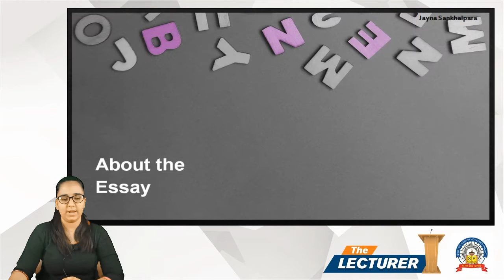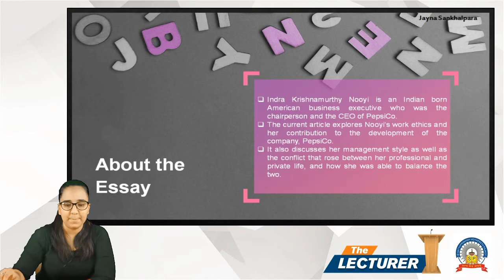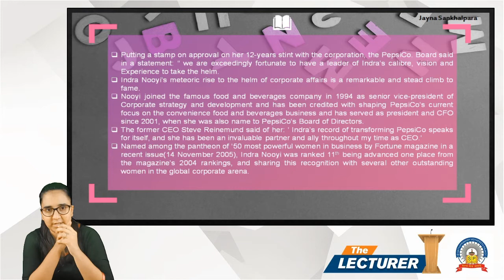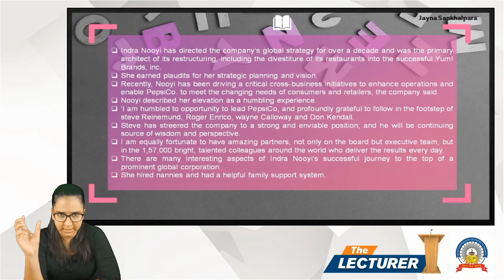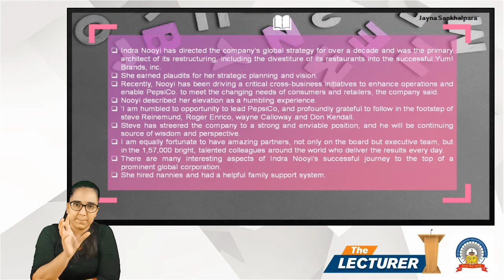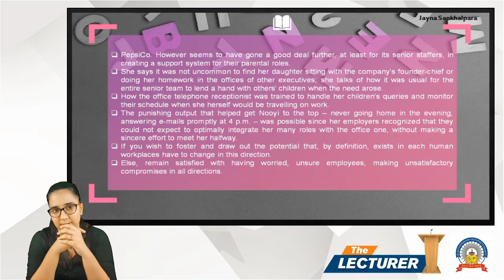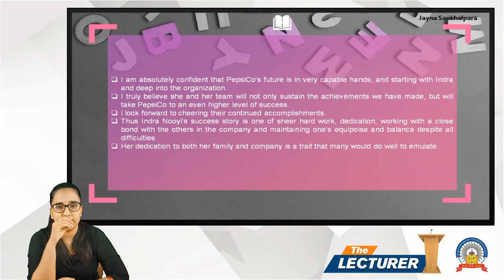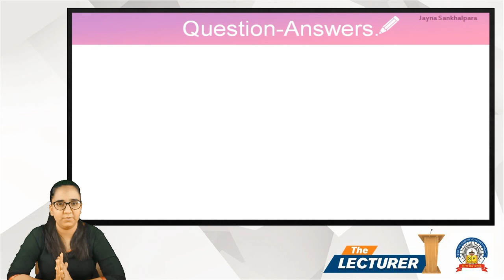Chap.: Indra Nooyi: A Corporate Giant Topic: Story Explain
Hi All,